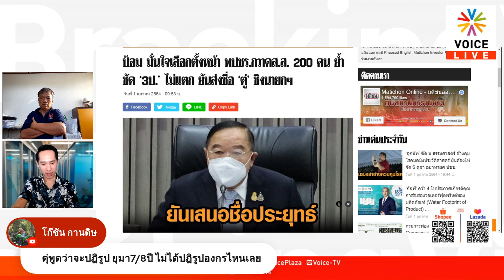Breaking Views - 'เลือกตั้ง' ก่อนกลางปี 65!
'ใบตองแห้ง' ชี้ เลือกตั้งใหม่ก่อนกลางปี 65 แต่อย่าเพิ่งมั่นใจว่า พลังประชารัฐ จะเสนอชื่อ 'พล.อ.ประยุทธ์' เป็นนายกฯ ต่ออีกสมัย เชื่อม็อบยังไม่แผ่ว รอเพียงประเด็น-จังหวะที่เหมาะสม